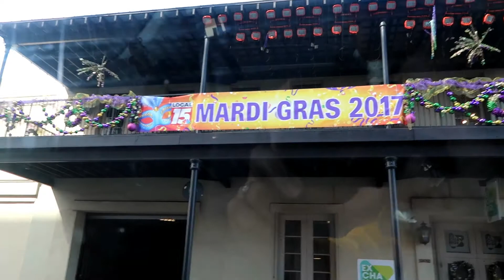Mobile Alabama Mardi Gras Parade with 30MILESOUT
VLOG Camera Canon G7x Mark ii
action camera Waspcam 4k
editing software Filmora